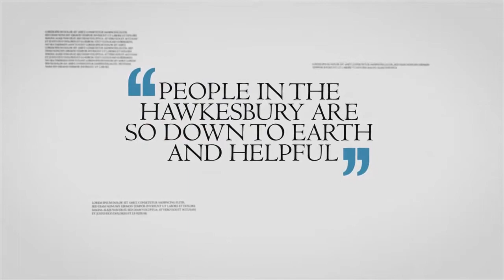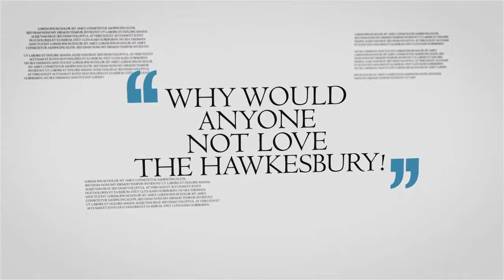What Do The Locals Love About The Hawkesbury?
Simply tell us "ONE THING YOU LOVE" about The Hawkesbury and go into the draw to WIN A Family Holiday at Del Rio Riverside Resort